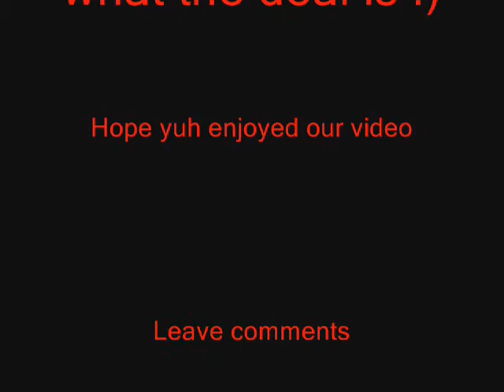Audio Ent is Back!!!